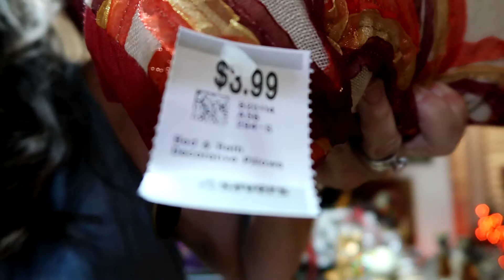Shopping Haul at Savers ~ 07312020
Welcome Home,
Its wonderful to have you join me at my home; The Colorful Country Corner,
Thank you for coming by today and visiting. Before I forget for I do have a lot of Glitter {grey} in the hair and only getting younger. Click on the Bell to be notified of the next video. Believe me I need all the reminders I can get.
You too can find me on other social media's
Please have an amazing day.
Love Jana J Hernandez
Remember to be good to yourself, Remember to be good to others for we do not know what part of their journey they are on. Hugs
Sweet Angel.